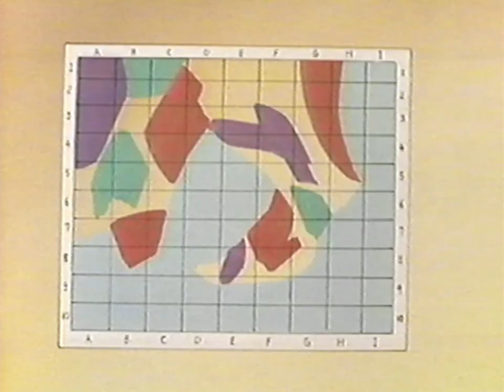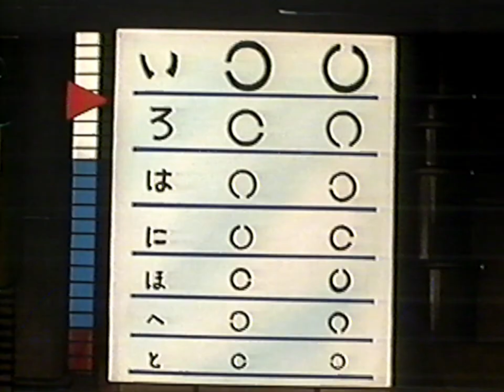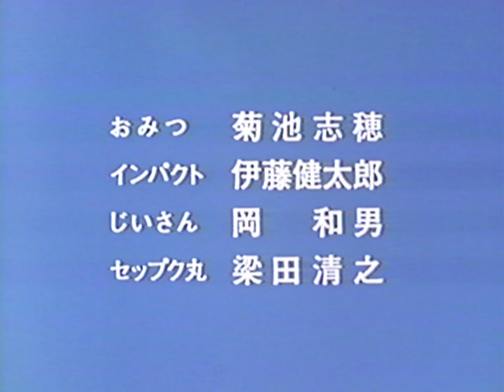Ganbare Goemon: Earth Rescue Operation (Original Video Animation) [English Subtitles]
Go For It Goemon: Earth Rescue Operation (がんばれゴエモン 地球救出大作戦, Ganbare Goemon: Chikyū Kyūshutsu Daisakusen) is an original video animation (OVA) that released on VHS in 1998. It was produced and distributed by Sankyo Educational Films, Inc.

Synopsis:
The Goemon gang must once again foil Seppukumaru's sinister plans, this time involving the abduction of kids and... garbage?! As this is an educational film, it tries to convey a message about the effects of pollution to a younger audience.

Note:
Since this animation only saw release on VHS that's the "highest-quality" available to us. As a result, there are some artefacts and distortions associated with the old analogue format.

Once again, huge shout-out to gecha for their amazing translation work! Ganbare!

Voice Cast:
Goemon - Shinichiro Ota (太田真一郎)
Ebisumaru - Kenichi Ogata (緒方賢一)
Sasuke - Junko Hori (堀 絢子)
Yae - Rumi Kasahara (笠原留美)

Omitsu - Shiho Kikuchi (菊池志穂)
Impact - Kentaro Ito (伊藤健太郎)
Wiseman - Kazuo Oka (岡 和男)
Seppukumaru - Kiyoyuki Yanda (梁田 清之)

Itakaro - Masahito Yabe (矢部 雅史)
Nyanko - Junko Noda (野田 順子)
Rokudenashi - Masato Amada (天田 真人)
Hattarino - Mayumi Asano (浅野 まゆみ)
Takashi - Sayuri (紗ゆり)